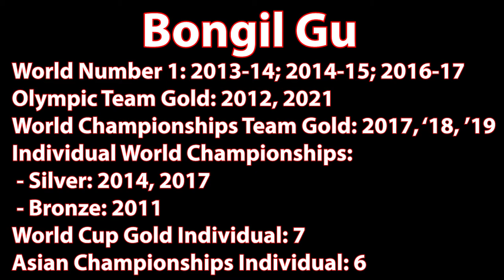How to WIN at Sabre Fencing | Gu Bongil 구본길 is a May Player 🐬⚔️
Wowee! There's 100 of you subbed now? And it's 9/11 - most well known for being [World Fencing Day]. Due to these auspicious events, I will impart with you knowledge which is useful for winning every fencing bout: [If your opponent doesn't punish, why should you stop?]

This was the Quarterfinal of an actual World Cup. Yes, Gu proceeded to [totsugeki] his entire career.

'Totsugeki'
                 - Sun Tzu

For those who don't know, this was a Guilty Gear Strive reference. Is Olympic Fencing the original 2D Fighter?